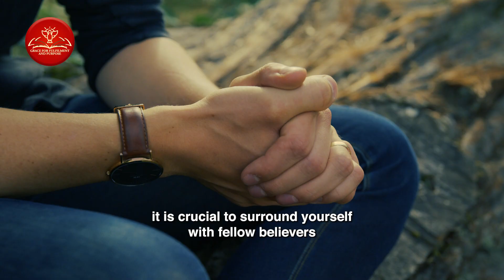FEELING DEFEATED? GIVE YOUR FIGHT TO GOD | Inspirational & Motivational Video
We all face moments in life when challenges seem overwhelming, and defeat creeps in. But in those moments, there are steps you can take to regain your strength, resilience, and optimism.

This video is designed to help you find your inner strength, rediscover your purpose, and reclaim your sense of hope. It's a reminder that even in the face of defeat, you have the power to rise, learn, and grow stronger.

Whether you're seeking motivation, looking for ways to bounce back from setbacks, or simply wanting to be prepared for the challenges life throws at you, this video is for you.

Empower yourself with action. Watch the video now and let its messages resonate within you. Discover the practical steps to take when you're feeling defeated, and turn those moments into opportunities for growth, resilience, and eventual triumph. May this video be a source of inspiration, motivation, and renewed confidence as you navigate life's ups and downs.